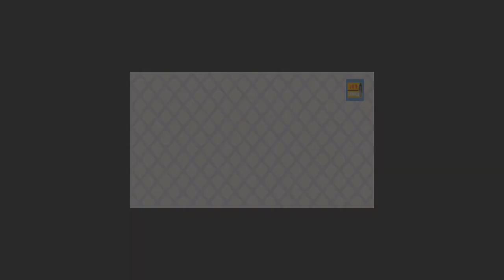Daftar LENGKAP Negara Lolos Babak 16 Besar Piala Dunia 2022 -Piala Dunia 2022 - FIFA World Cup 2022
Berikut Daftar Negara Yang Sudah Memastikan Lolos Babak 16 Besar Piala Dunia 2022